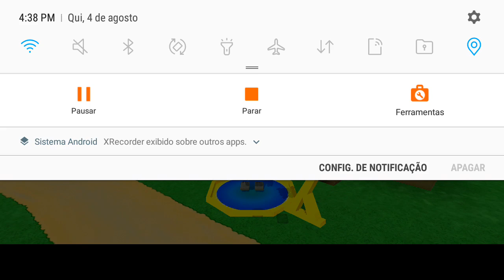lugares secretos e coisas estranhas -super bear adventure-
eu ñ sei quanto tempo to postando vídeo kkkkkk e eu gosto do @problemsyt e você?gosta do @geleia0?